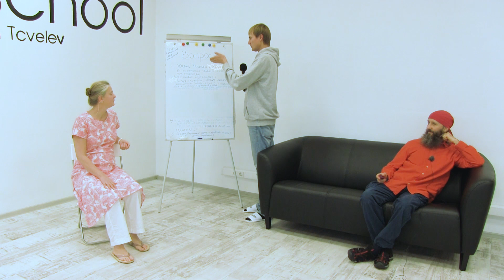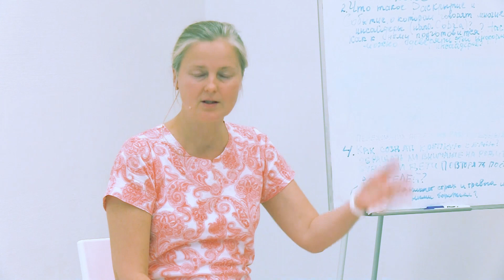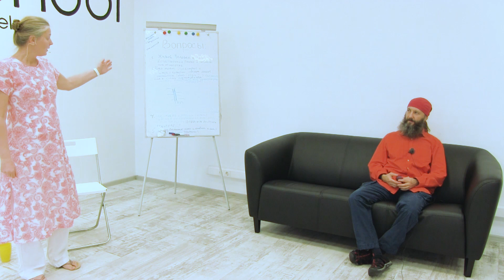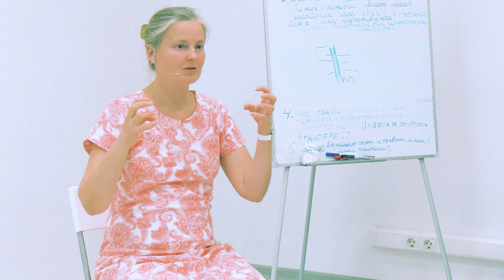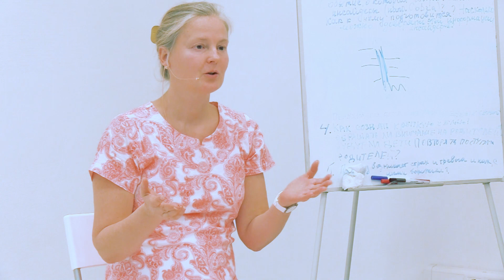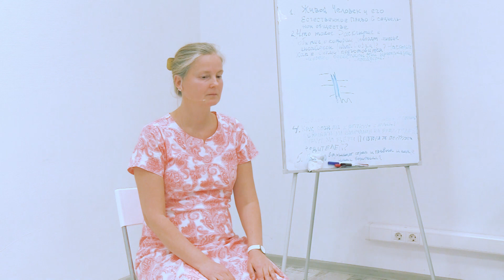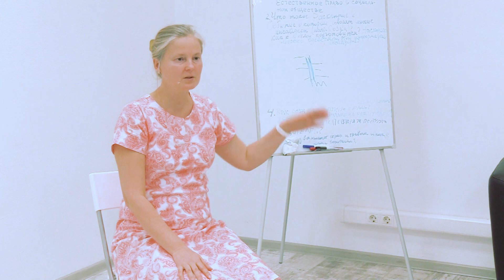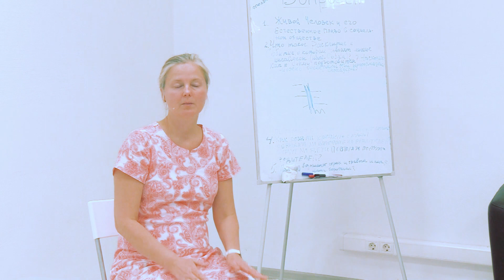12 Творческая Встреча | Санкт-Петербург | Часть 2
Как создать крепкую семью? Будут ли копировать дети своих родителей? На вопросы участника Творческой встречи, которая проходила в Санкт-Петербурге осенью 2018 года, отвечает Григорий, эзотерический психолог.

Видео №3854